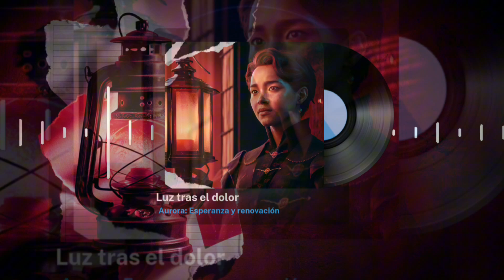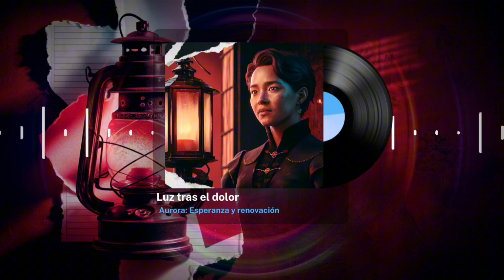🎵🎤 Luz tras el dolor (Aurora) - Canciones de amor bonitas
En el laberinto sombrío del amor, el eco de la traición resuena como un grito en la penumbra. La pasión, en su desmedida intensidad, a menudo nos envuelve en sus redes doradas, ocultando los afilados colmillos de la traición. Somos marionetas en un teatro de sombras, donde el amor nos ciega y nos convierte en prisioneros de nuestras propias ilusiones.

En la espesura del engaño, el dolor se convierte en un hechizo implacable. Como un león acechante en la oscuridad, la traición se manifiesta con una ferocidad inesperada. Lo que parecía un santuario de ternura y promesas se revela como un campo de batalla donde la confianza se desmorona como un castillo de arena ante la marea.

El amor, en su dulce embriaguez, oscurece nuestra visión y nos deja vulnerables. Nos desliza hacia un abismo donde la realidad y el espejismo se entrelazan, y la verdad se convierte en una sombra esquiva. La traición no es solo una herida; es el derrumbe de la fe, el crisol donde la verdad se funde con el sufrimiento.

A pesar de ser herido, la fuerza de voluntad surge como un faro en la tormenta. El ciervo, a pesar de sus heridas, sigue avanzando en el bosque oscuro, desafiando el dolor con cada paso. La supervivencia no es solo un acto de resistencia; es una declaración de que, a pesar de las heridas, el espíritu sigue luchando, buscando luz en la oscuridad más profunda.

Cada cicatriz es un testimonio de nuestra capacidad de renacer. Como el fénix que emerge de sus propias cenizas, el alma encuentra en el dolor una oportunidad para renacer. La tragedia se transforma en una semilla de esperanza, y el sufrimiento se convierte en un sendero hacia la redención. Las heridas, lejos de debilitarnos, nos fortalecen y nos preparan para una existencia más rica y luminosa.

En el renacer de las cenizas, la luz de nuestra esencia brilla con renovada claridad. Cada paso en la oscuridad se convierte en un himno de libertad, una afirmación de que incluso en el dolor más profundo, existe una luz que no se extingue. El amor, en su forma más pura, no nos destruye; nos transforma y nos eleva hacia nuevas alturas de comprensión y fortaleza.

Cada herida lleva en sí misma una lección invaluable. En el crisol de la adversidad, aprendemos a descubrir la fuerza que reside en nuestro interior. El valor nace del dolor, y la libertad se encuentra en la superación de nuestras propias limitaciones. En cada cicatriz hay una historia de lucha y un testimonio de nuestra resiliencia.

La verdadera fortaleza no reside en evitar el sufrimiento, sino en encontrar la luz en medio de la oscuridad. Al abrazar nuestras heridas y permitirnos sanar, descubrimos que la verdadera libertad y el amor profundo emergen de las cenizas de nuestras experiencias más dolorosas. El viaje del alma es un camino de descubrimiento, donde cada paso oscuro revela una chispa de luz en el horizonte

🎸🤘🎼 ¿Quieres una canción personalizada o un disco sobre algún tema en particular? Deja tu comentario. Te mandaré un aviso cuando se haya publicado.